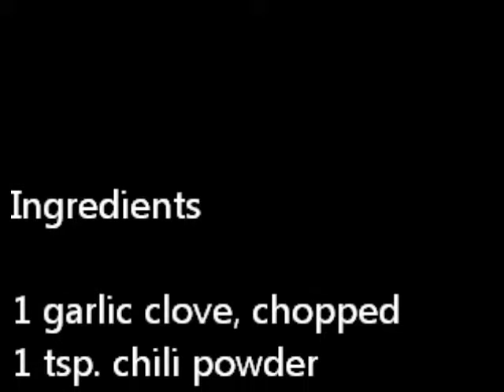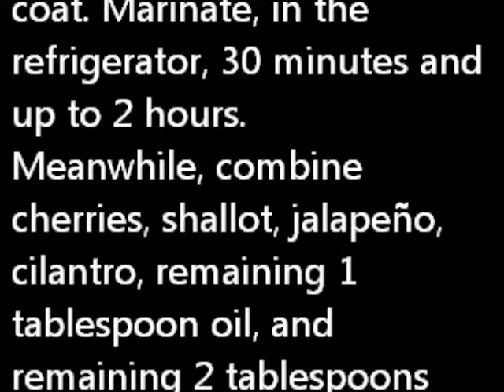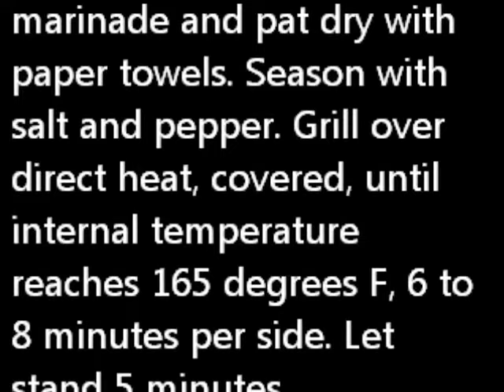Chili Garlic Grilled by breakfast recipes